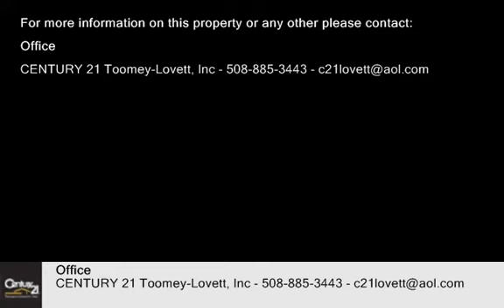Commercial Property - Palmer, MA 01069 - 1235 Thorndike St - For Sale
Excellent business location with great signage possibilities Bordering Mass Pike. Good investment property. 6,200 sq.ft. Building which includes 1,160 sq.ft. showroom. Building is heated except for garage area. A Cape style home also included w/2 bedrooms, kit., fam.rm., bath, and liv.rm. w/fireplace on 1st foor and 2 rooms on 2nd floor now used as office area. Great for home business on Rt. 32. w/extremely high traffic count. Only 1/2 mile from potential casino location.Stores & fast food clos